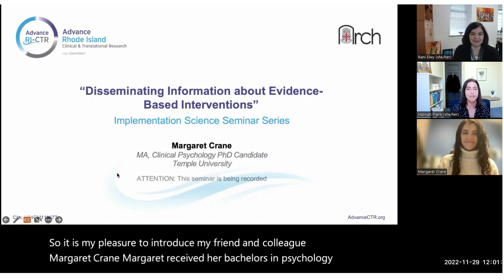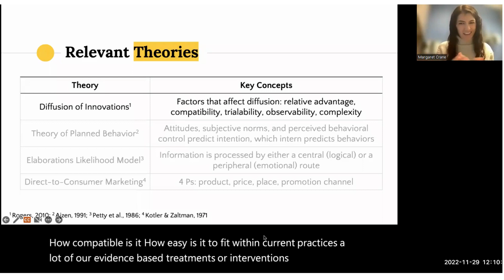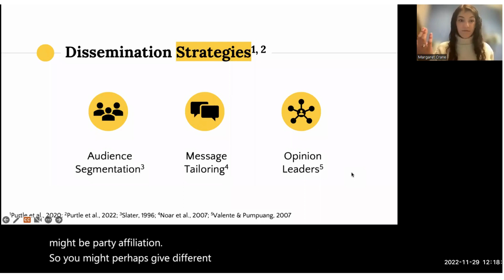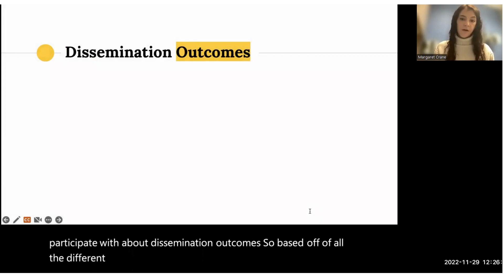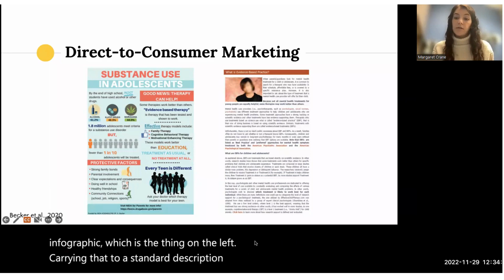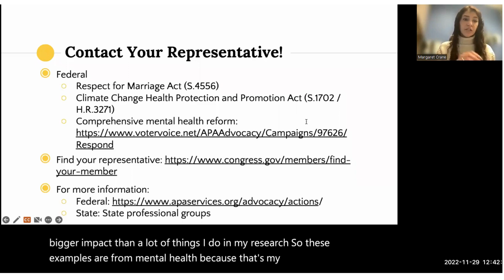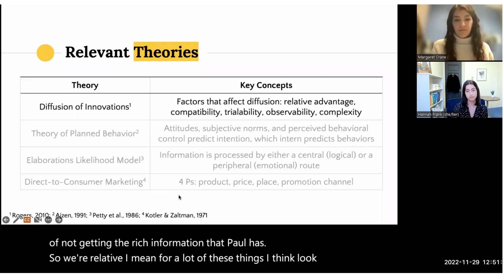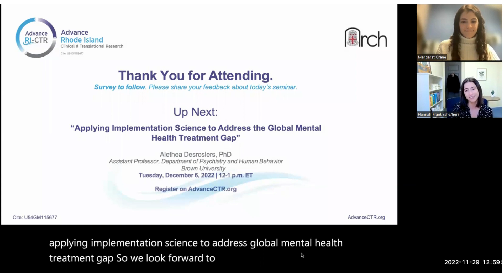Advance-CTR Implementation Science Seminar Series: Margaret Crane, MA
Presenter: Margaret Crane, MA
Institution and Department: Temple University, Clinical Psychology PhD Candidate
Description: This hour-long seminar is presented by Margaret Crane, MA; clinical psychology PhD Candidate. Her talk: “Disseminating Information about Evidence-Based Interventions” will offer examples of how to apply theories from diffusions of innovations, direct-to-consumer marketing, and audience segmentation when forming dissemination efforts.